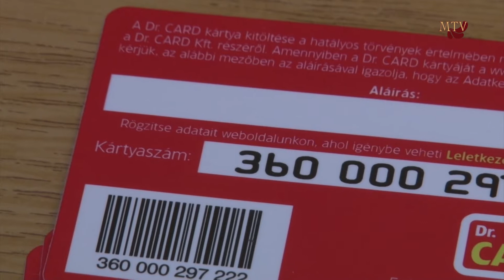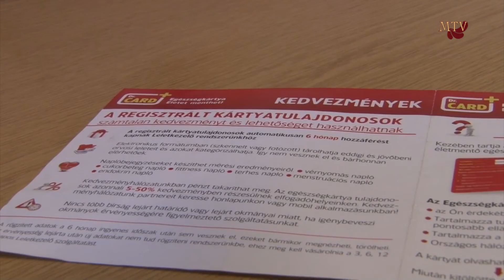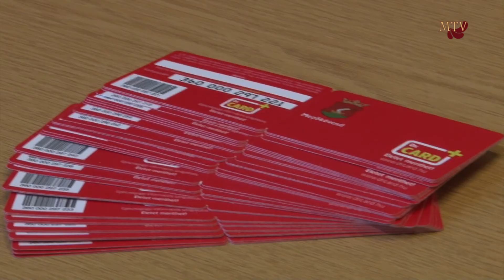Egészségkártya tapasztalatok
Mezőkövesdi Televízió
2015